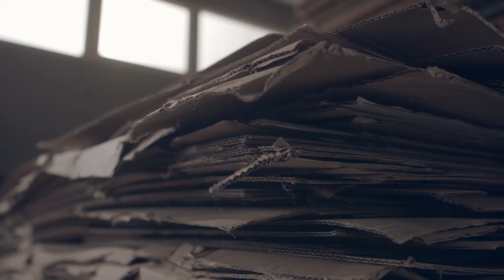Respectable, ou quand des déchets (re)deviennent des emballages sur mesure !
C’est ensemble que @Respectable, le @BEP, et le TRAKK ont travaillé, pour transformer des déchets de cartons en nouveaux emballages de produits, grâce à l’économie circulaire et la CNC du Fablab! Le résultat ? Des produits éco – recyclés – upcyclés, 100% Made in Namur !